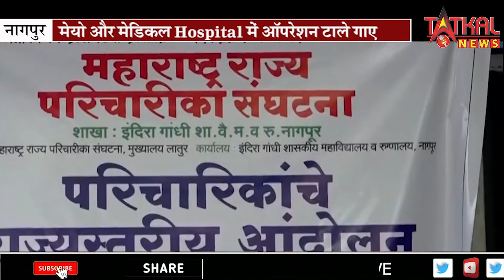नागपुर में मेयो मेडिकल में नर्स ने किया बेमुदत आंदोलन || TatkalNewslive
नागपुर में मेयो मेडिकल और सुपर स्पेशालीटी हॉस्पिटल में ऑपरेशन टाले गाए  || Tatkalnewslive